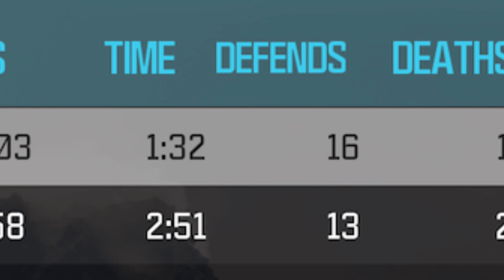103 KILLS in 10v10 with the BP50! | Modern Warfare 3 Gameplay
In today’s MW3 multiplayer gameplay I break 100 kills using the BP50 in the 10v10 moshpit on the map Rio.  Best class setup included at the end of the video and works great for both 10v10 and 12v12 (10 vs 10 and 12 vs 12).  Enjoy the high kill gameplay!  🤙